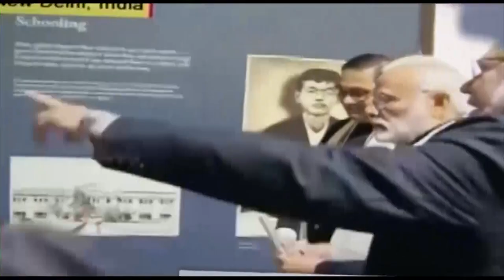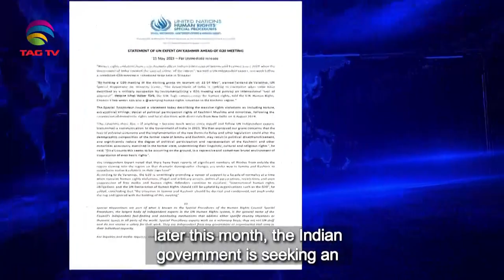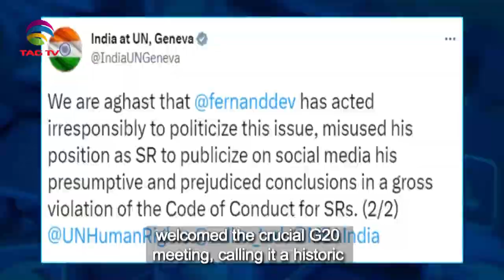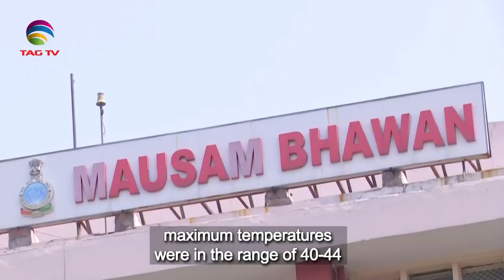South Asian Newsline, May 16, 2023